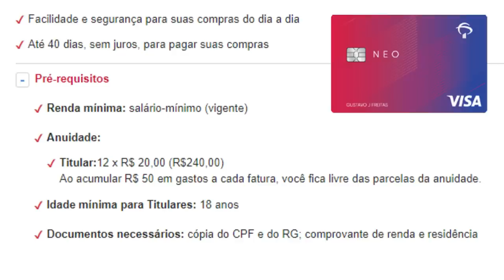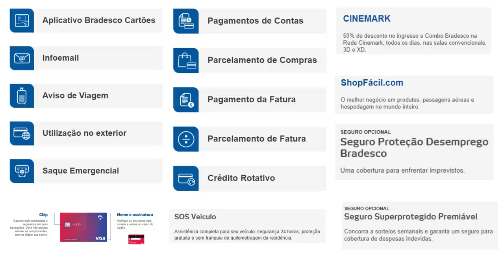💳Bradesco Neo Visa Internacional, ao acumular R$ 50,00 em gastos FIQUE LIVRE DA ANUIDADE🔝